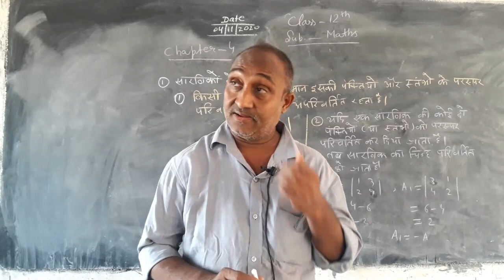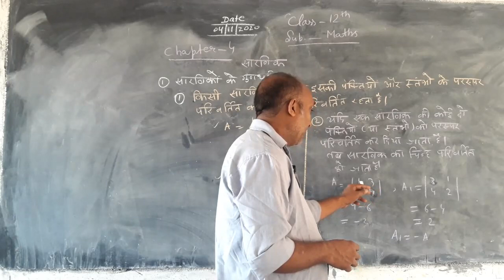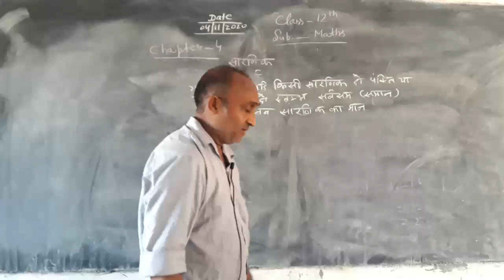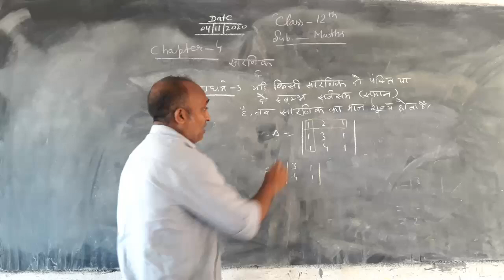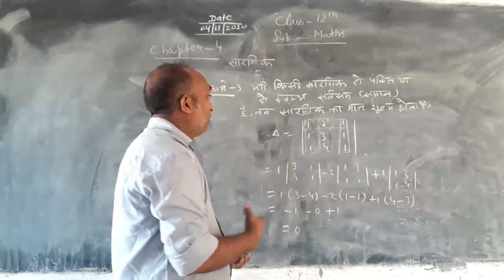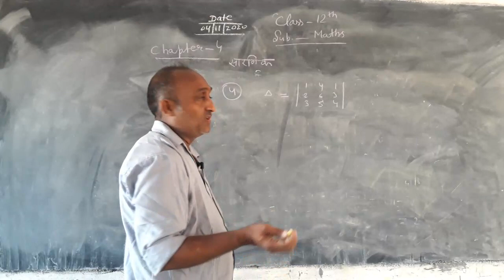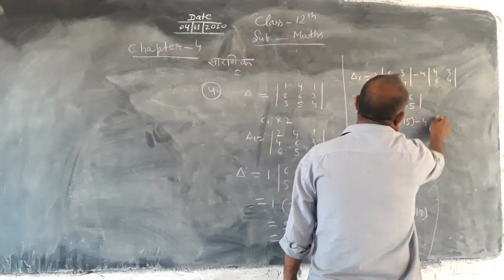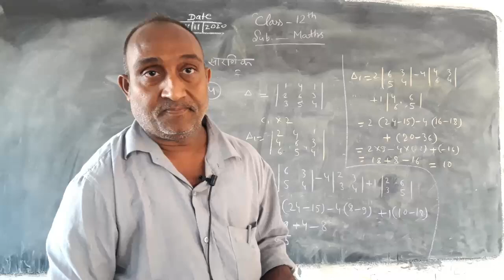12th. Math. Chapter- 4